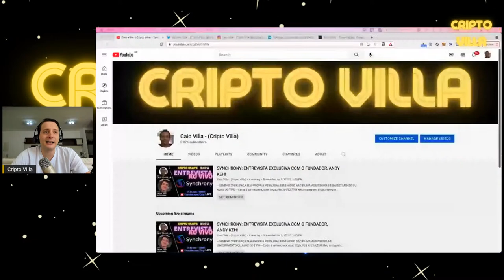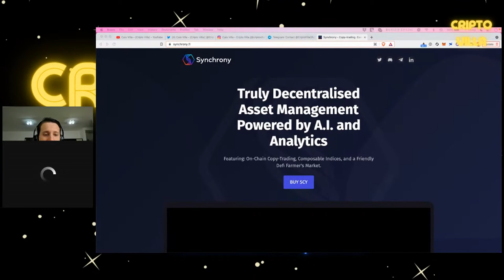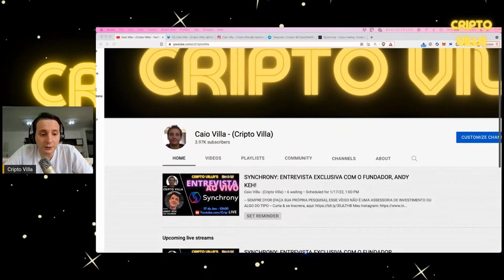SYNCHRONY: ENTREVISTA EXCLUSIVA COM O FUNDADOR, ANDY KEH!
-- SEMPRE DYOR (FAÇA SUA PRÓPRIA PESQUISA), ESSE VÍDEO NÃO É UMA ASSESSORIA DE INVESTIMENTO OU ALGO DO TIPO --

Gerenciamento de ativos verdadeiramente descentralizado desenvolvido por I.A. e Análise
Copy-Trading On-Chain, Índices Componíveis e um Amigável Mercado de Farming Defi.